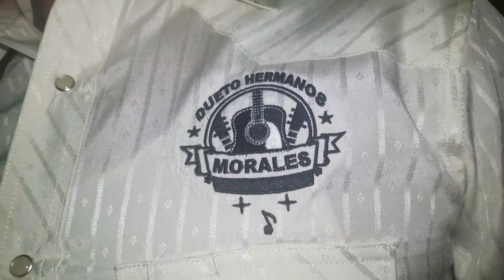DUETO HERMANOS MORALES "CON LA GENTE DE IXCATEOPAN /2/11/17/